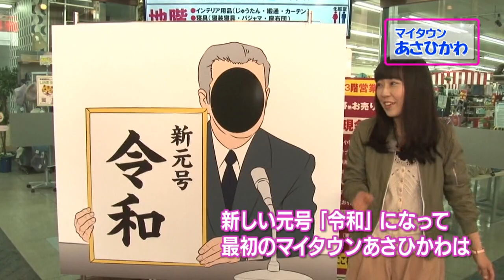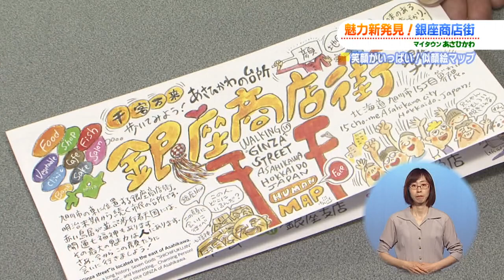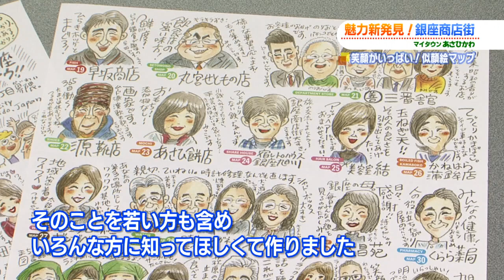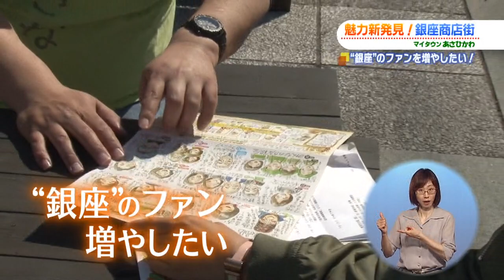マイタウンあさひかわ「レトロな街で新たな発見！銀座商店街」2019年5月26日放送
旭川ですが、銀座です♪